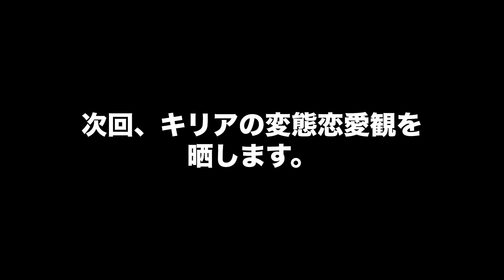【暴露】リゼムシゲ毒舌すぎ...全員の完全プライベートを晒したった！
初ドライブトークで、
リゼムと出会った時の事やリゼムの裏話を全て暴露します。

【出演】
◆平山姫里有のInstagram

【LISEMのチャンネルはこちら】↓
◆LISEM（リゼム）CHANNEL

【Apple tree】
〒721-0958
広島県福山市西新涯町2-21-45